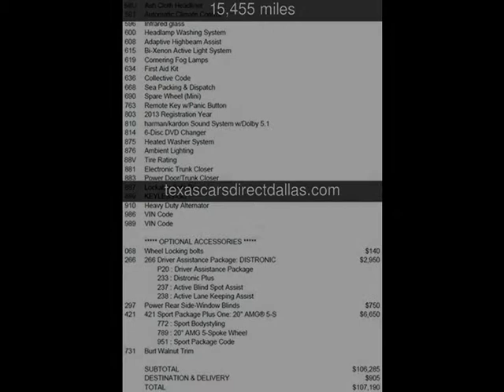2013 Mercedes-Benz S550 Used Cars - Dallas,Texas - 2014-04-08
See more details about this used car This 2013 Mercedes-Benz S550 with 15,455 miles is for sale at Texas Cars Direct.